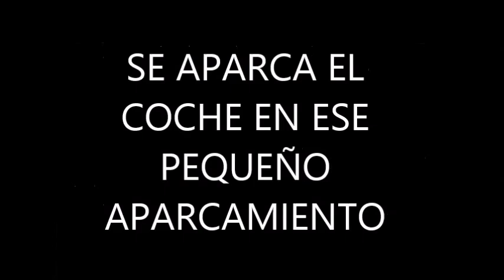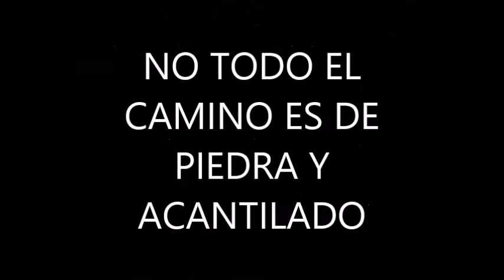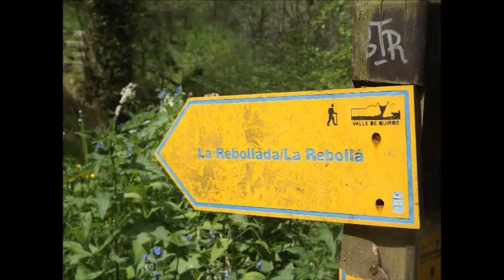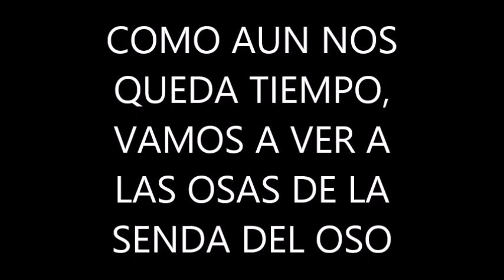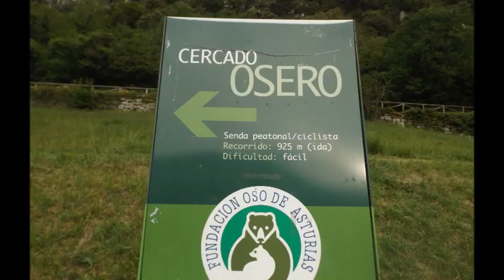Ruta de las Xanas - Teverga - Osos| Viajando por Asturias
Ruta de las xanas, una de las muchas rutas que tenemos en asturias.
Encontraras mas informacion en el blog del canal y todas las fotos en nuestro facebook.